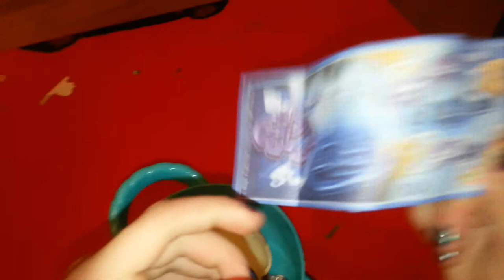Princess.G Diamond ♡ | ☺ egg surprise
A
* Ahmad Zahir
* Ahmad Wali
* Aryana Sayeed
* Awalmir
* Asad Badie
* Aziz Herawi
B
* Bakht Zamina
* Beltoon
* Burka Band
D
* Dawood Sarkhosh
E
* Ehsan Aman
* Elaha Soroor
F
* Farhad Darya
* Farid Rastagar
* Faiz Karizi
* Farid Zaland
* Fereshta Samah
H
* Hangama
* Haidar Salim
I
* Jalil Zaland
K
* Khyal Muhammad
L
* Latif Nangarhari
M
* Mohammad Din Zakhil
* Mozhdah Jamalzadah
* Mohammad Hussain Sarahang
* Mahwash
* Mohammad Hashem Cheshti
* Miri Maftun
* Mangal
* Mariam Wafa
* Mohammad Din Zakhil
N
* Nasrat Parsa
* Naghma
* Nashenas
* Naim Popal
* Nainawaz
* Nasrat Sharqi
P
* Parasto
Q
* Qamar Gula
* Qader Eshpari
R
* Rafiq Shinwari
* Rahim Mehryar
* Rahim Bakhsh
* Rezwan Munawar
* Rishad Zahir
S
* Sardar Ali Takkar
* Shah Wali
* Soosan Firooz
* Shakeeb Hamdard
* Seeta Qasemi
* Soheila Zaland
* Saifo
* Seema Tarana
T
* Tahir Shubab
* Tawab Arash
U
* Ubaidullah Jan
V
* Vahid Soroor
W
* Wajiha Rastagar
* Wahed Wafa
Z
* Zahir Howaida
A
* Ahmad Zahir
* Ahmad Wali
* Aryana Sayeed
* Awalmir
* Asad Badie
* Aziz Herawi
B
* Bakht Zamina
* Beltoon
* Burka Band
D
* Dawood Sarkhosh
E
* Ehsan Aman
* Elaha Soroor
F
* Farhad Darya
* Farid Rastagar
* Faiz Karizi
* Farid Zaland
* Fereshta Samah
H
* Hangama
* Haidar Salim
I
* Jalil Zaland
K
* Khyal Muhammad
L
* Latif Nangarhari
M
* Mohammad Din Zakhil
* Mozhdah Jamalzadah
* Mohammad Hussain Sarahang
* Mahwash
* Mohammad Hashem Cheshti
* Miri Maftun
* Mangal
* Mariam Wafa
* Mohammad Din Zakhil
N
* Nasrat Parsa
* Naghma
* Nashenas
* Naim Popal
* Nainawaz
* Nasrat Sharqi
P
* Parasto
Q
* Qamar Gula
* Qader Eshpari
R
* Rafiq Shinwari
* Rahim Mehryar
* Rahim Bakhsh
* Rezwan Munawar
* Rishad Zahir
S
* Sardar Ali Takkar
* Shah Wali
* Soosan Firooz
* Shakeeb Hamdard
* Seeta Qasemi
* Soheila Zaland
* Saifo
* Seema Tarana
T
* Tahir Shubab
* Tawab Arash
U
* Ubaidullah Jan
V
* Vahid Soroor
W
* Wajiha Rastagar
* Wahed Wafa
Z
* Zahir Howaida